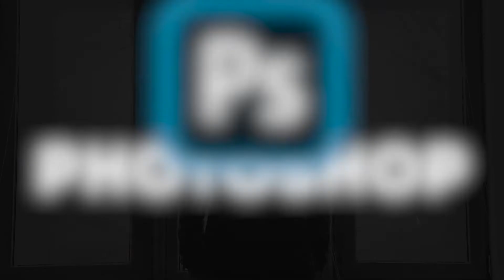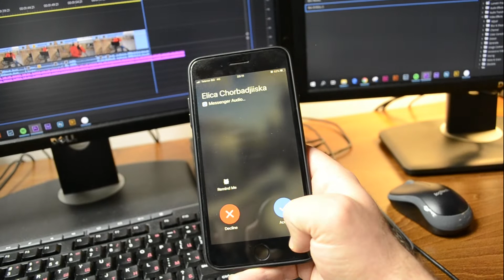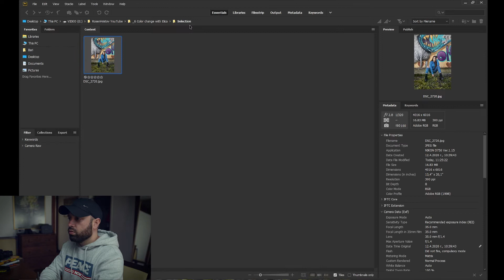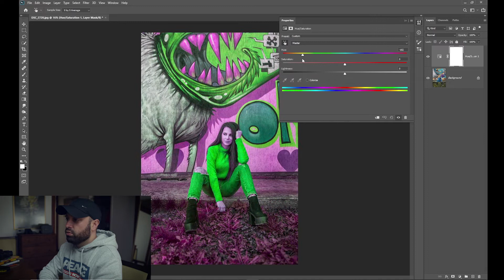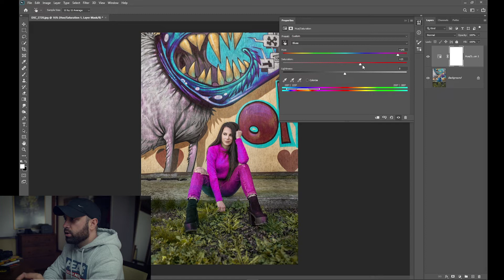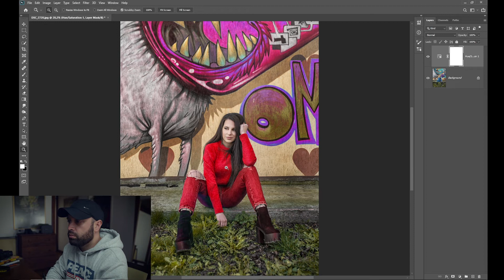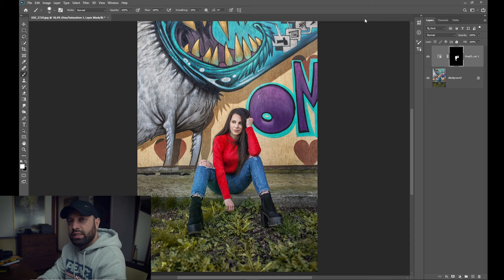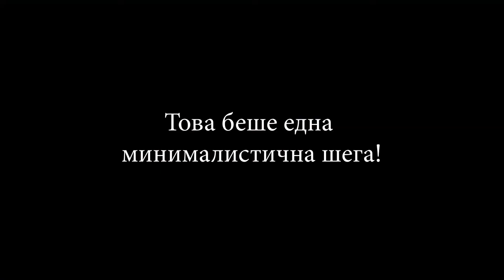# ЩРАК Еп.2 СМЯНА НА ЦВЯТ ВЪВ ФОТОШОП!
Здравейте приятели, във втора серия на ЩРАК поредицата, ще говорим за това, как можете да смените цвят във Фотошоп.

След фотосесията, Ели не хареса цвета на блузата и помоли да го сменя... нали... това е сценарият ;))))))))

Обработката е бърза и лесна. Използвам само един Adjustment Layer - Hue/Saturation